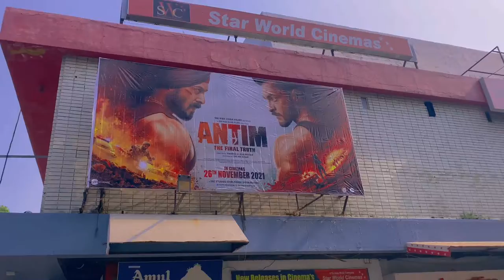antim movie review Salman khan Aayush Sharma mahima makwana ||Shabazvlog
ntim movie review Salman khan Aayush Sharma mahima makwana ||Shabazvlog||

And